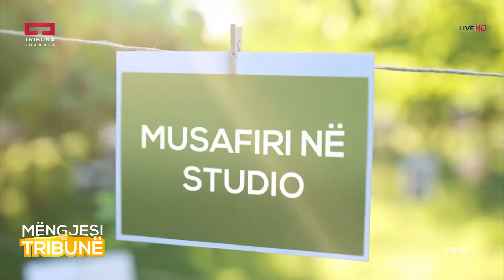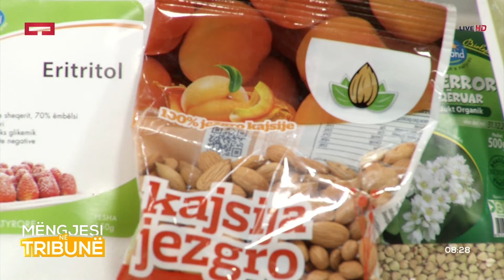Mëngjesi në Tribunë - Tanita Adzanela - 25.04.2018